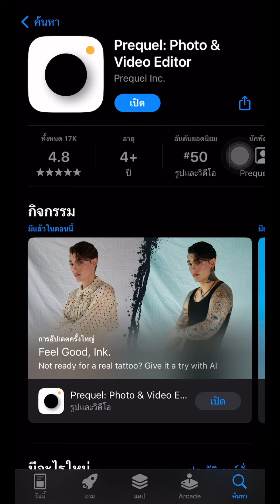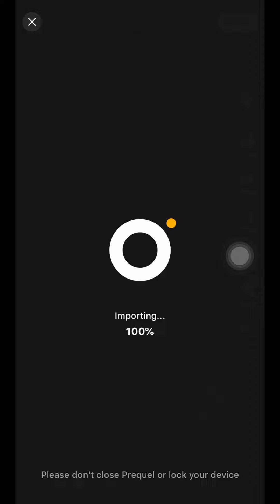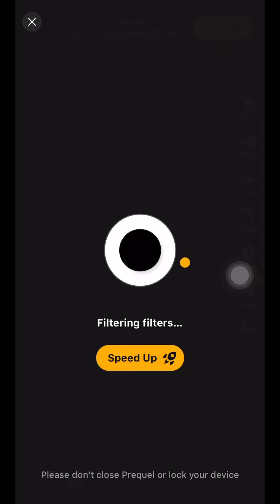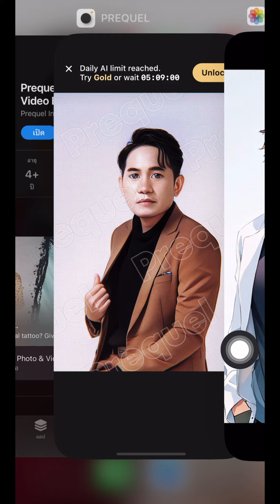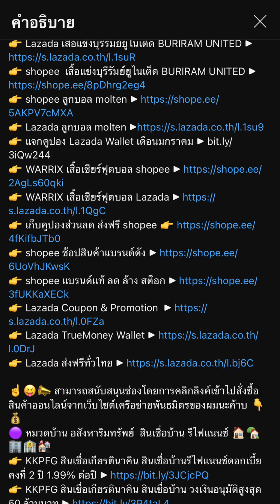แอพ แต่งรูปการ์ตูน prequel AI art ใช้ยังไง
👉 Lazada ร้านค้าแนะนำ ส่วนลดเยอะ
👉 shopee โปรโมชั่น บัตรเครดิต